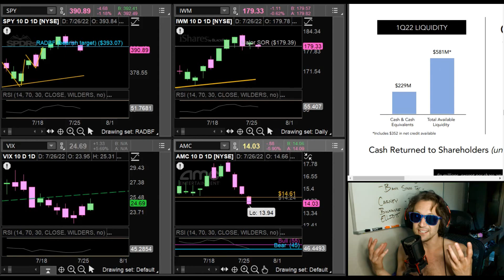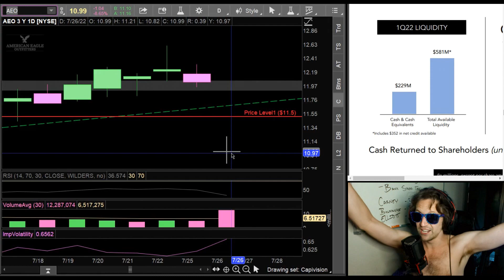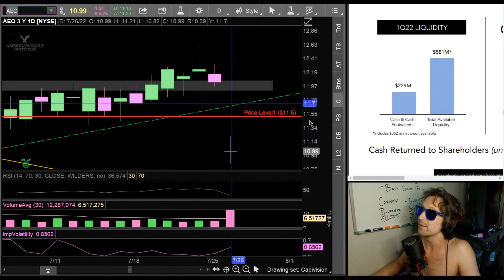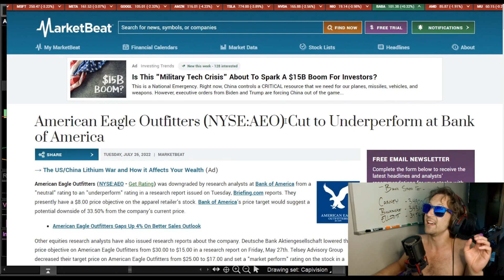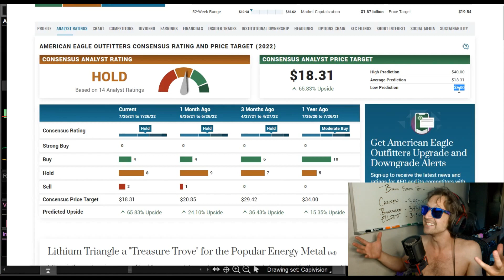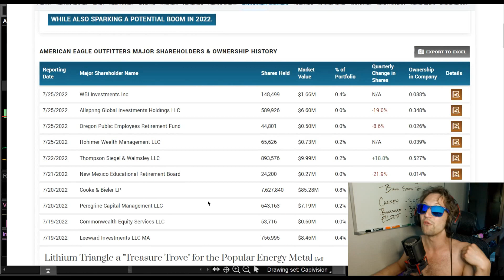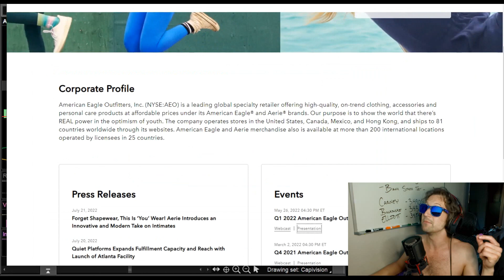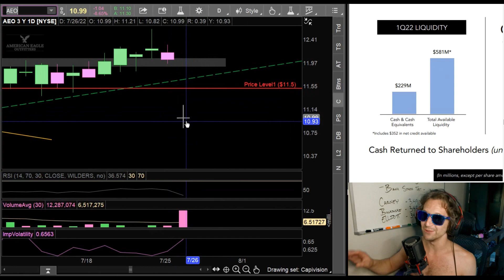AEO AMC SPY IWM Technical Analysis July 26th 2022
Did someone say short squeeze? Even I'm watching for it now...